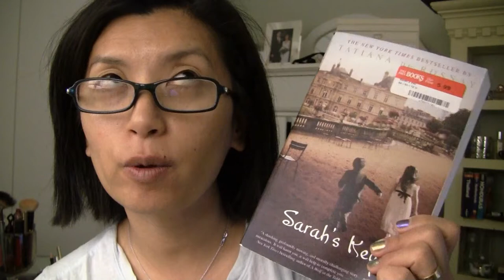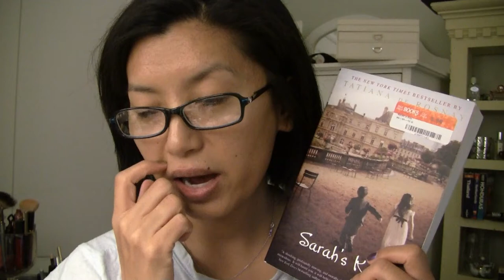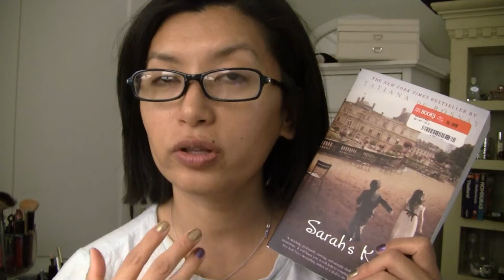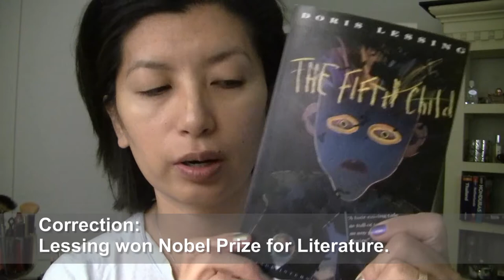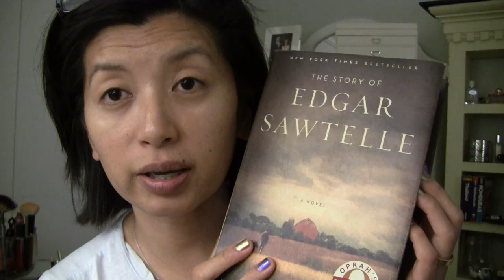Mini book haul and review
books mentioned...

Sarah's Key by Tatiana de Rosnay
Sophie's Choice by William Styron
The Gost Orchid by Carol Goodman
The Fifth Child by Doris Lessing
Edgar Sawtelle by David Wroblewski